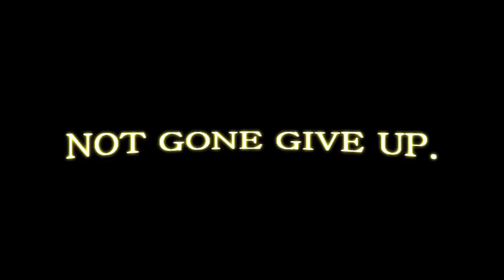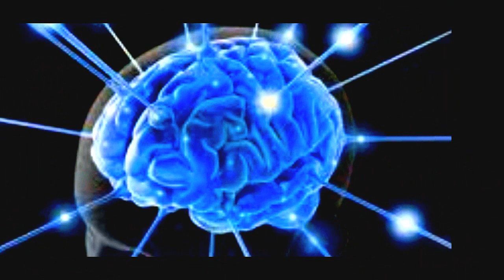DRE BREEZY. FT. V- BROWN - ( NOT GONE GIVE UP). -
BIG BEASTS MOVEMENT  Video by free ya mind  productions  ( Track produced by Beats Planet).